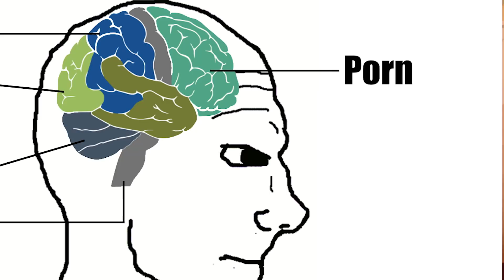I LEARNED THIS THE HARD WAY!!!